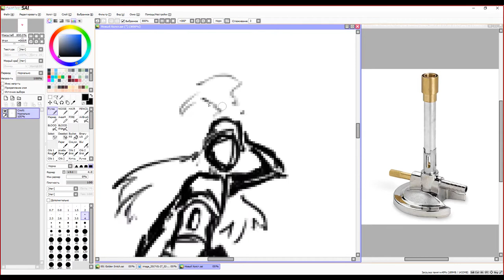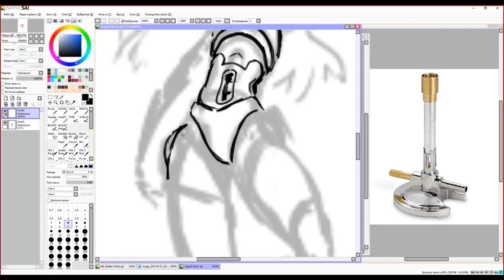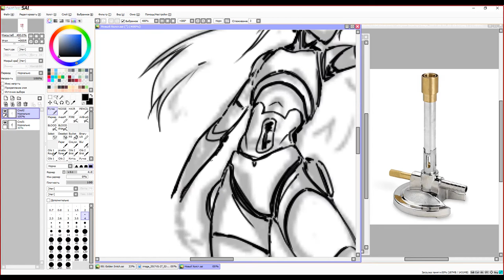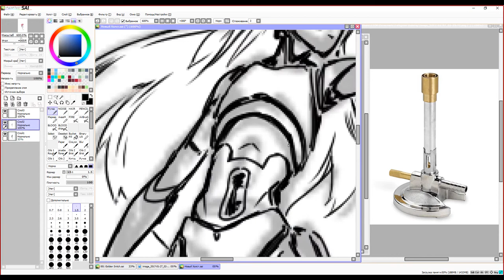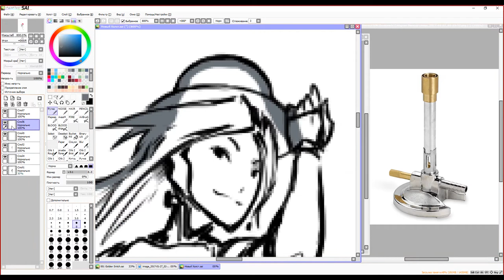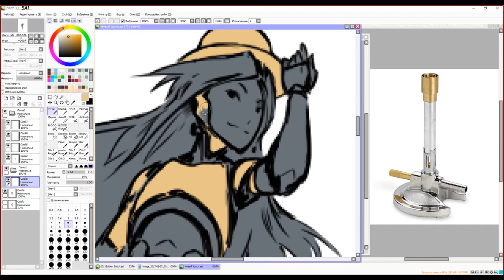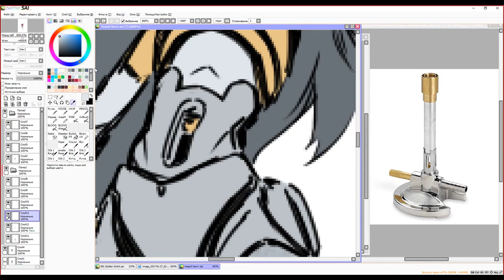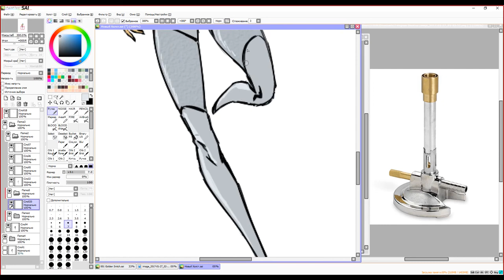Bunsen burner Humanization Speedpaint || Random-tan Studio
We also make comics!